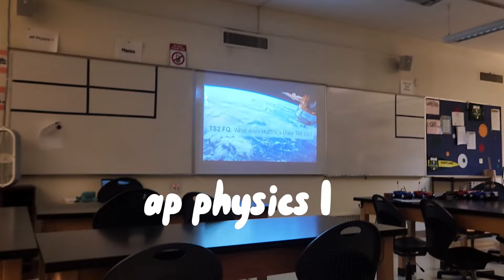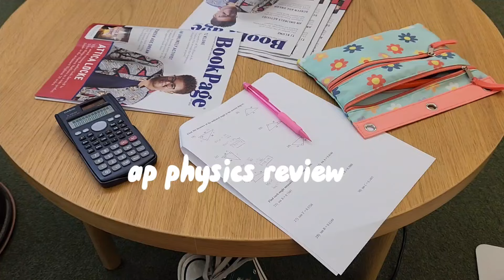GRWM+VLOG | FIRST DAY OF SENIOR YEAR | 4am routine | realistic af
Hey guys! I told you I would be back soon :) This week, I officially started my senior year, I still haven't come to terms with it yet, but I've still got til June to do that 🤭

I hope you enjoy this video! I'm getting back into the groove of filming and editing, so more videos to come, I'll see u then!

Toodles,
Szammy Kitchen 🤍